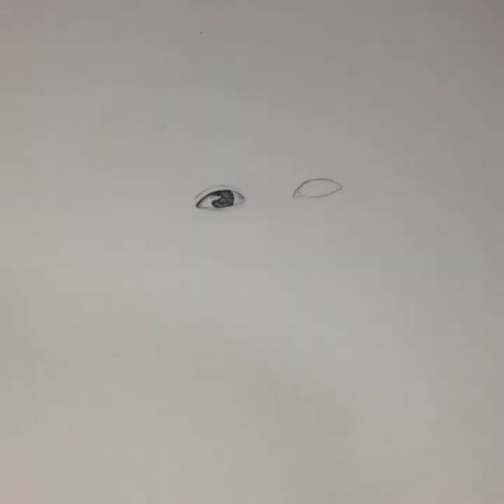Portrait drawing time-lapse (2) using H7,H4,HB,B5,B6,B8